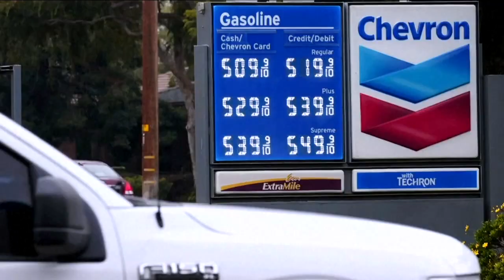House Select Committee holding first Jan. 6 hearing tonight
The committee investigating the Jan. 6, 2021, attack on the U.S. Capitol is holding its first public hearings to show what it has learned so far in the 10-month investigation.